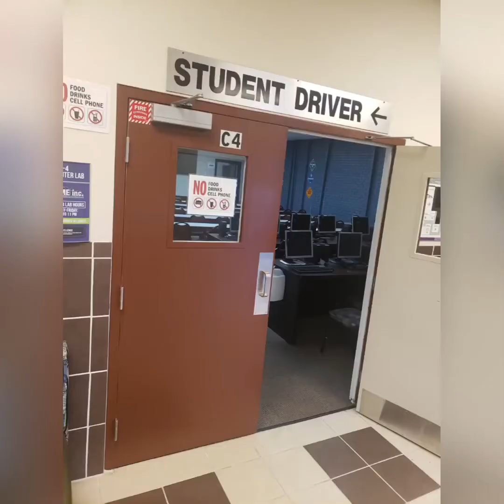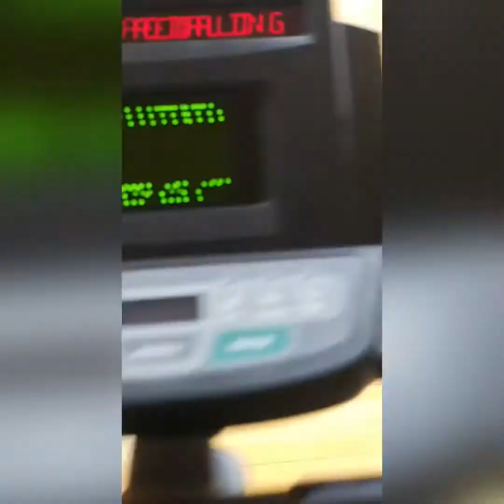Training and Trucking with Prime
Join us in our Journey with Prime Trucking. A decision we will never regret. We suggest this company to any new drivers. They have a tedious yet great training program which will benefit you in the long run! Comment with any questions. We would love to answer them.